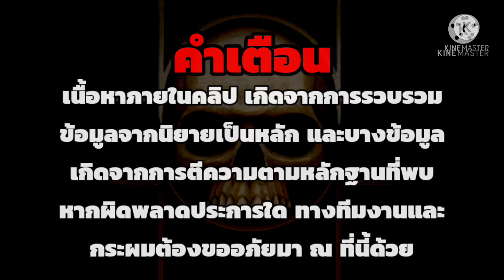ประวัติ Haarken Worldclaimer | Warhammer 40000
Haarken Worldclaimer เป็น Chaos Lord แห่ง Black Legion และยังเป็นหัวหน้าหน่วย Astrates Raptor ของกองทัพ Chaos Space Marines และยังเป็นที่รู้จักในฐานะ Herald of Apocalypse และขุนพลผู้เป็นดุจตัวแทนของ Warmaster Abaddon the Despoiler

① Legendary Wargame
ร้านค้าตัวแทนจำหน่ายโมเดล นิยาย และอุปกรณ์ต่างๆ เกี่ยวกับ Warhammer และเกมอื่นๆ ของ Game Workshop
หากท่านต้องการจะเริ่มต้น สามารถเลือกซื้อสิงค้าได้ที่
ชมร้าน Legendary Wargame ได้ใน LAZADA ได้ที่

สำหรับเจ้าของภาพอาร์ตสวยๆ ท่านใดยังไม่มีเครดิต โปรดติดต่อพวกเราเพื่อเพิ่มเติมเครดิต หรือนำภาพออกได้ พวกเรายินดีที่จะทำตามความประสงค์ของเจ้าของภาพเสมอ
Or can remove images  We are always happy to follow the wishes of the owner of the photo.

■■■■ อ้างอิงข้อมูล ■■■■
Warhammer Wiki